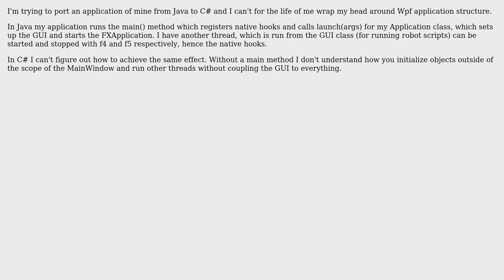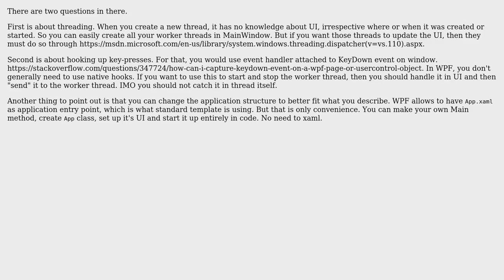Software Engineering: Wpf Application Structure? C#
With thanks & praise to God, and with thanks to the many people who have made this project possible! You are responsible for your own actions.